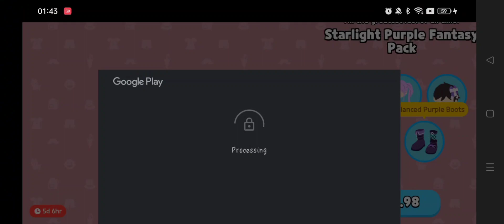[playtogether] Starlight purple fantasy pack/ Oshi no Ko's Ai?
☆Starry Shiny☆ Starlight